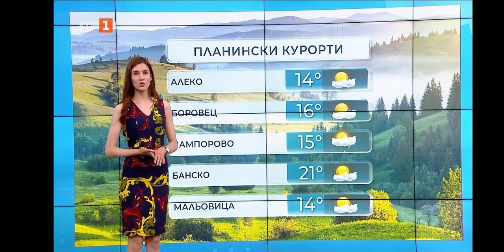Vladimira Ilieva - 29.06.2023 (09:08)